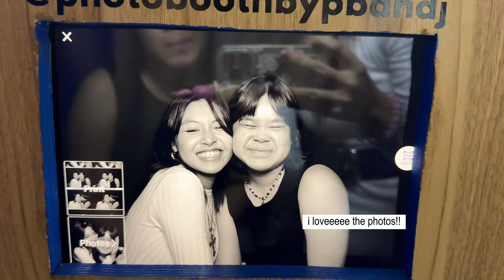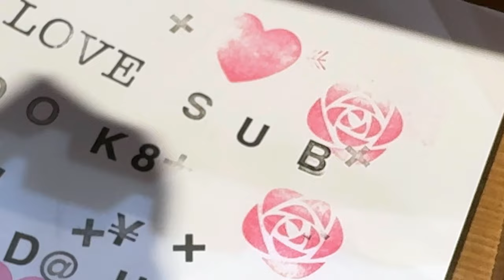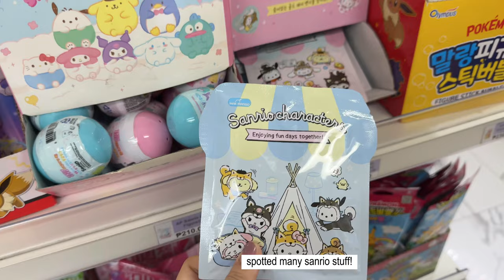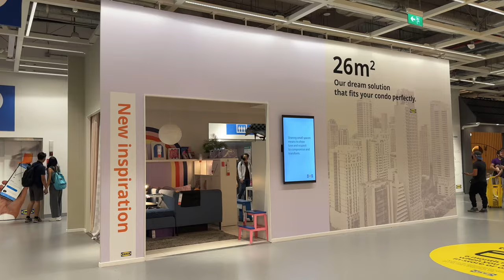BACK to SCHOOL PREP! (collage orientations, LAST few days BEFORE classes, seafood) __slice of life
Camera used : iPhone 15 Pro & Canon EOS r50
v editor : capcut pro
p editor : Procreate, EPIC, Hypic

subcount: 8,702 !!
subgoal: 8,800

𝐭𝐢𝐦𝐞𝐥𝐢𝐧𝐞
0:00 intro
0:10 day 1: first orientation, trying out new photo booth,
1:00 day 1 outfit check
1:13 day 1: first orientation, trying out new photo booth, roaming around the mall, getting snacks
1:51 day 2: second orientation! fashion onboarding
2:24 day 2 outfit check
2:36 day 3: travel day! d-4 before first day of classes (getting seafood, going to bulacan, eat with our hands)
3:53 day 3: korean mart
4:08 day 4: ikea trip, dinner out with family, blind box store (filbars), shopping
5:11 PREVIEW for the next vlog
5:20 outro babyeee

𝐭𝐚𝐠𝐬       ᡣ𐭩₊˚.⋆⁺₊

manila vlog, vlogger, aesthetic, aesthetic vlog, vlog diary,